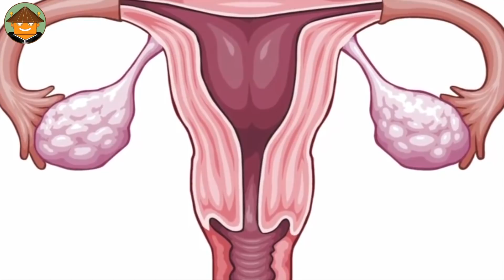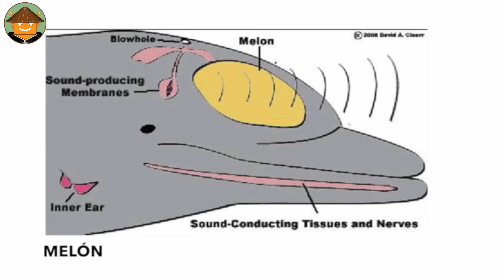QUÉ PASA CON LOS DELFINES | Mini documental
Hay algunas cosas que deberías saber para entender mejor a los delfines...la palabra delfín proviene del griego delphis, la cuál está relacionada con delphus, que quiere decir útero. Al parecer los griegos se dieron cuenta que tenía útero y le llamaron útero.

*Wild Dolphins Jumping* New Zealand, Kaikoura